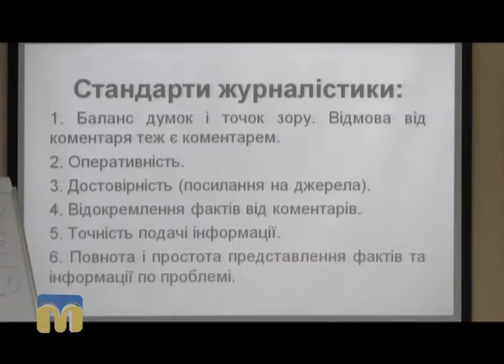ТНМ - сюжет - У Херсоні відбувся перший тренінг-семінар для журналістів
Автор сюжету:  Віолетта Арутюнян, Олена Міщенко.